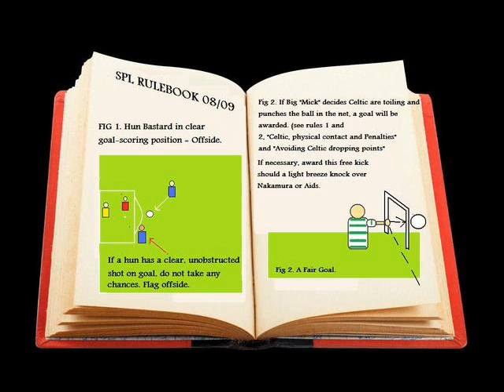UVF - The ballad of Billy McFadzean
Let me tell you a story of honour and glory
Of a young Belfast soldier Billy McFadzean by name
For King and for Country Young Billy died bravely
And won the VC on the fields of the Somme

Gone Like the snowflake that melts on the river
Gone like the first rays of days early dawn
Like the foam from the fountain
Like the mist from the mountain

Young Billy McFadzeans dear life has gone
Now Billy lies only were the red Flanders poppy
In wildest profusion paints the field of the brave
No piper recalling his deeds all forgotten
For Billy McFadzean has no known grave

So let us remember that brave Ulster soldier
The VC he won the young life that he gave
For duty demanding his courage outstanding
Private Billy McFadzean of the U.V.F